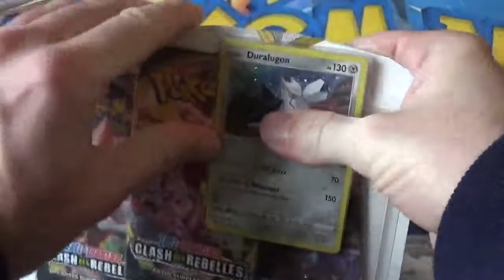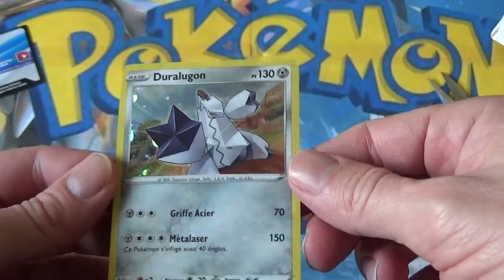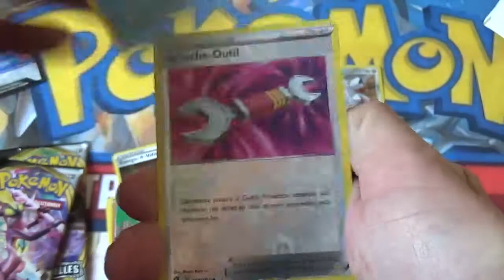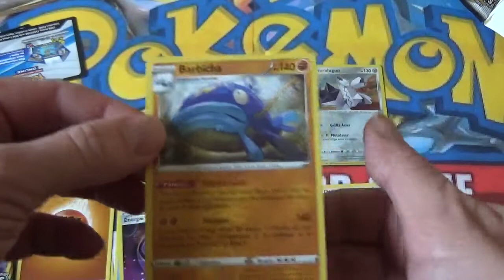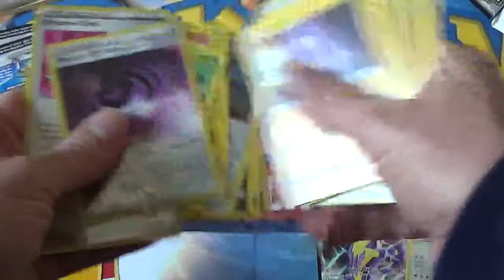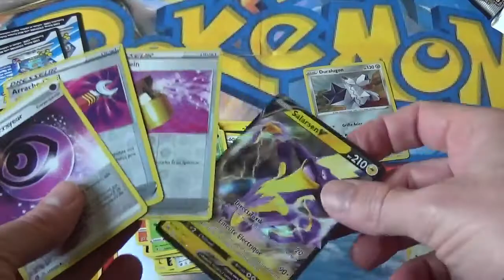Ouverture du tripack Duralugon EB02 Clash des Rebelles, Epée et Bouclier, Cartes Pokémon !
Ouverture du tripack Duralugon EB02 Clash des Rebelles, Epée et Bouclier, Cartes Pokemon !

Unboxing pokemon boosters tripack cards EB02 !